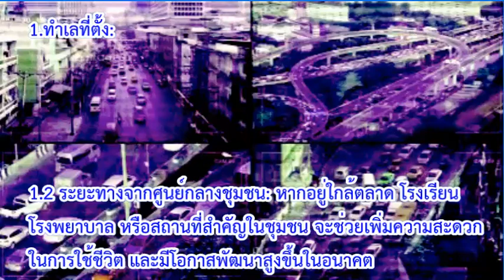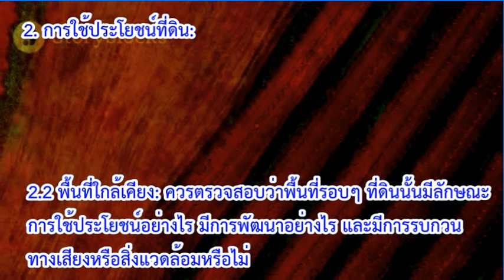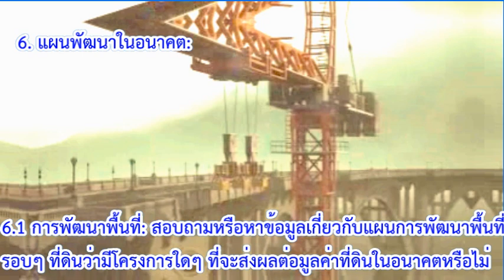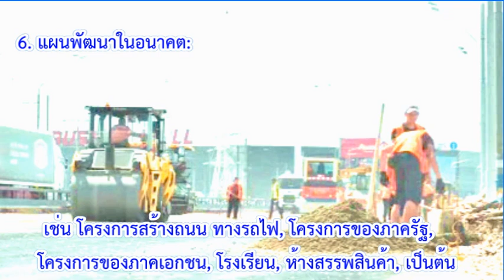ข่าวสารถึงผู้ขายที่ดินที่จะขายที่ดินแปลงใหญ่ หรือ แปลงเล็ก โดยประสงค์ฝากให้ Vichaarn Group เพื่อขาย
ข่าวสารถึงผู้ขายที่ดินที่จะขายที่ดินแปลงใหญ่  หรือ แปลงเล็ก  เพื่อการนำข้อมูลเกี่ยวกับที่ดินที่จะเสนอขาย  โดยจะเป็นหัวข้อสำคัญเพื่อการตัดสินใจ                                     แล้ว Vicharn Group  จะนำเสนอไปยังผู้ลงทุน หรือกลุ่มทุน ต่อไป                                                                                                                                 โดยทั่วไปในการเลือกซื้อที่ดินแปลง นั้น ๆ เพื่อให้เกิดผลชัดเจนในการตัดสินใจ ของผู้ลงทุน หรือกลุ่มทุน  ให้เป็นไปอย่างคุ้มค่าและตรงตามความต้องการ ในการจะซื้อที่ดิน แปลงใด ๆ นั้น                                                                                                                                        โดยจะต้องมีขบวนการลงไปสำรวจพื้นที่ และ วิเคราะห์ข้อมูลเกี่บวกับที่ดินโดยผู้เชี่ยวชาญ ดังต่อไปนี้                                                                                                                           1.) จะไปสำรวจตามหัวข้อจำเป็น ต้องมี   จากข้อ 1ถึง  6   ข้างล่างนี้   นี้คือข้อพิจารณาสำคัญ ที่ Vicharn Group จำต้องลงพื้นที่เพื่อไปรวบรวมข้อมูล รวบรวมภาพ และถ่ายคลิปสั้น หรือ ภาพเคลื่อนไหวบนท้องฟ้าจากโดรน
 2.) แล้วจะทำคำเสนอในรูปคลิปหลายภาษา และ แสดงบน Website เพื่อเสนอผู้ลงทุน หรือกลุ่มทุน ในและนอกประเทศไทย  เพื่อการตัดสินใจลงทุนซื้อที่ดิน และ
 3.) อาจมีผลรวมการตัดสินใจการลงทุนในโครงการย่อย 57 โครงการที่ Vicharn Group ได้นำเสนออยู่แล้ว   :
หัวข้อการพิจารณา ในการตัดสินใจซื้อที่ดิน  โดยทั่วไป มีดังนี้
1. ทำเลที่ตั้ง:
1.1 ความใกล้ชิดกับถนนหลัก: ที่ดินควรตั้งอยู่ใกล้ถนนหลักหรือเส้นทางการคมนาคมที่สะดวกสบาย เพราะจะทำให้การเดินทางเข้า-ออกสะดวกขึ้น และเพิ่มมูลค่าให้กับที่ดินในอนาคต
1.2 ระยะทางจากศูนย์กลางชุมชน: หากอยู่ใกล้ตลาด โรงเรียน โรงพยาบาล หรือสถานที่สำคัญในชุมชน จะช่วยเพิ่มความสะดวกในการใช้ชีวิต และมีโอกาสพัฒนาสูงขึ้นในอนาคต
1.3 ใกล้แหล่งน้ำและไฟฟ้า: ที่ดินควรอยู่ในพื้นที่ที่สามารถเข้าถึงบริการสาธารณะ เช่น น้ำประปาและไฟฟ้าได้ง่าย
2. การใช้ประโยชน์ที่ดิน:
2.1 ลักษณะของที่ดิน: ควรพิจารณาว่าที่ดินนั้นเหมาะสำหรับการใช้งานที่คุณต้องการ เช่น ทำเกษตรกรรม, สร้างบ้าน, หรือทำธุรกิจอื่น ๆ หรือไม่
2.2 พื้นที่ใกล้เคียง: ควรตรวจสอบว่าพื้นที่รอบๆ ที่ดินนั้นมีลักษณะการใช้ประโยชน์อย่างไร มีการพัฒนาอย่างไร และมีการรบกวนทางเสียงหรือสิ่งแวดล้อมหรือไม่
3. สภาพแวดล้อมและธรรมชาติ:
3.1 ระดับน้ำท่วม: ตรวจสอบว่าสภาพที่ดินอยู่ในพื้นที่เสี่ยงต่อการน้ำท่วมหรือไม่ หรือมีระบบระบายน้ำที่ดีหรือไม่
3.2 คุณภาพของดิน: หากวางแผนทำการเกษตร ควรตรวจสอบคุณภาพดินว่าเหมาะสมหรือไม่
4. เอกสารสิทธิ์และกฎหมาย:
4.1 เอกสารสิทธิ์ที่ดิน: ตรวจสอบให้แน่ใจว่าที่ดินมีเอกสารสิทธิ์ที่ถูกต้อง และสามารถโอนกรรมสิทธิ์ได้อย่างไม่มีปัญหา
4.2 กฎหมายการใช้ที่ดิน: พิจารณาว่าที่ดินนั้นอยู่ในโซนที่สามารถใช้ประโยชน์ตามที่ต้องการได้หรือไม่ เช่น โซนที่ดินเพื่อการเกษตร หรือโซนที่ดินเพื่อการพัฒนาเมือง
5. ปัจจัยทางเศรษฐกิจและสังคม:
5.1 ราคาและมูลค่าที่ดิน: ตรวจสอบราคาที่ดินในพื้นที่นั้น ๆ และพิจารณาว่าคุ้มค่ากับการลงทุนหรือไม่ รวมถึงแนวโน้มมูลค่าในอนาคต
5.2 ชุมชนและสิ่งอำนวยความสะดวก: การมีชุมชนที่ดี, ความปลอดภัย, และสิ่งอำนวยความสะดวกต่าง ๆ เป็นปัจจัยที่ส่งผลต่อคุณภาพชีวิตและความคุ้มค่าในการลงทุน
6. แผนพัฒนาในอนาคต:
6.1 การพัฒนาพื้นที่: สอบถามหรือหาข้อมูลเกี่ยวกับแผนการพัฒนาพื้นที่รอบๆ ที่ดินว่ามีโครงการใดๆ ที่จะส่งผลต่อมูลค่าที่ดินในอนาคตหรือไม่ เช่น โครงการสร้างถนน ทางรถไฟ, โรงเรียน, ห้างสรรพสินค้า, เป็นต้น
                                                                                                                                                                                                                    ท้ายสุด Vicharn Group เมื่อลงไปสำรวจพื้นที่ที่ดินที่จะขาย โดย จะไปนำส่วนที่ดี ๆ ตามที่มี หรือ ไม่มีในหัวข้อ หัวข้อ 1 ถึง 6 นำมาร้อยรียง และสรุป มาเป็นคลิป หลายภาษา เสนอผู้ลงทุน หรือกลุ่มทุน โดย ผู้ขายที่ดิน หรือ ตัวแทนขายที่ดิน จะต้องชำระเงินล่วงหน้า ค่าเดินทาง ค่าการไปทำงานรวบรวมข้อมูล ถ่ายภาพ และ ทำคลิป แก่ Vicharn Group ก่อนการลงพื้นที่ เสมอทุกกรณีไป